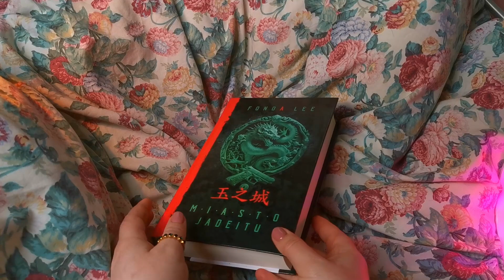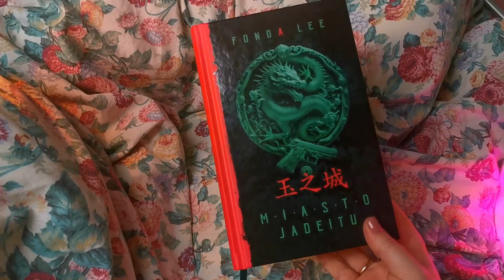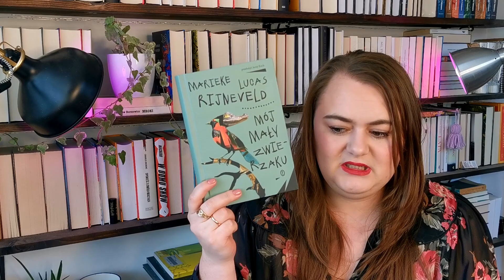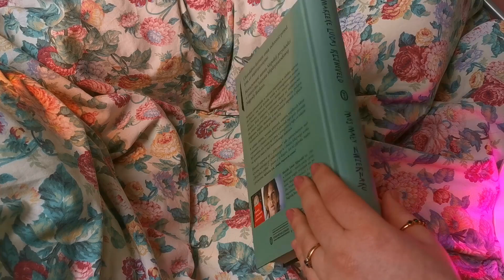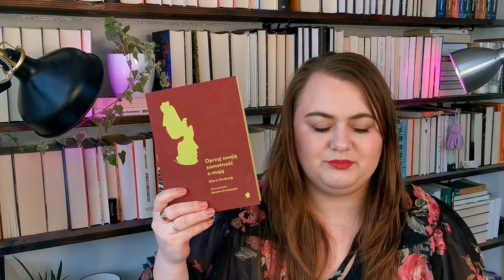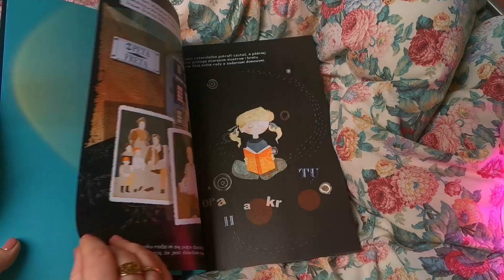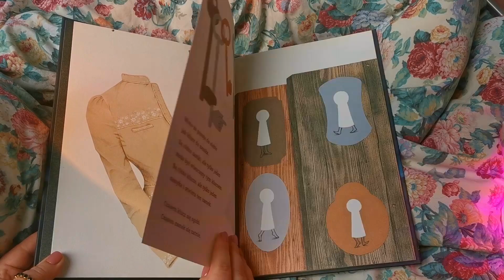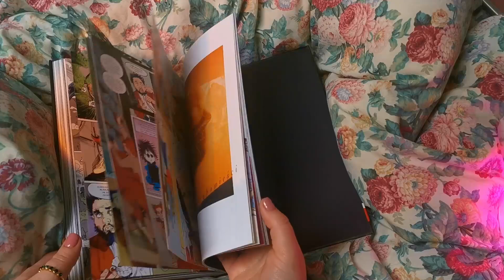Wszystkie książki przeczytane w marcu📚✨+21 tytułów 🌺wrap-up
Witajcie ma moim kanale! 🌺 Dzisiaj chciałbym podsumować moje czytelnicze marcowe wrażenia i podzielić się z Wami kilkoma świetnymi książkami, które przeczytałam w ciągu ostatniego miesiąca. Nie obyło się też bez nietrafionych wyborów, ale na szczęście, nie było ich aż tak wiele.

✷ Książki, o których wspominam w filmie:

00:00 Miasto jadeitu - Fonda Lee, tom 1 Sagi Zielonej Kości
4:32 Ugotować niedźwiedzia - Mikael Niemi
8:52 Szklany zamek - Jeannette Walls
11:20 Serce wiedźmy - Genevieve Gornichec
15:08 Niespokojni ludzie - Fredrik Backman
16:57 Małe zbrodnie - Magdalena Majcher
18:58 Czas krwawego księżyca. Zabójstwa Indian Osagów i narodziny FBI - David Grann
22:22 Na wodach północy - Ian McGuire
26:04 Ten się śmieje kto ma zęby - Zyta Rudzka
29:36 Mój małe zwierzaku - Marieke Lucan Rijneveld
33:35 Oprzyj swoją samotność o moją - Klara Hveberg
35:35 Ukochane dziecko - Romy Hausmann
36:34 Podpalacz - Wojciech Chmielarz, Jakub Mortka tom 1
37:35 Czerwone jezioro - Julia Łapińska
40:00 Maria Skłodowska-Curie: Światło w ciemności - Frances Andreasen Østerfelt, Anja C. Andersen, Anna Błaszczyk
40:42 Pięć tysięcy kilometrów na sekundę - Manuele Fior
41:40 Dwoje ludzi - Iwona Chmielewska
42:33 Przybysz - Shaun Tan
43:51 Sandman: Refleksje i przypowieści - Neil Gaiman, tom 6 serii Sandman
44:46 Babel, czyli o konieczności przemocy - R.F. Kuang
46:18 Kruki - Monika Maciewicz, tom 2 serii Wiedma

▶️ 30 dni okresu próbnego na Legimi (olbrzymia biblioteka ebooków oraz audiobooków)

⚪ Instagram, głównie o pieskach, trochę o książkach: krysia.z.kanalu.o.ksiazkach